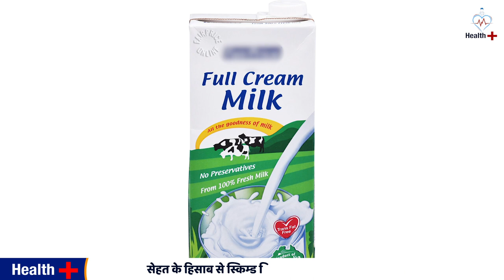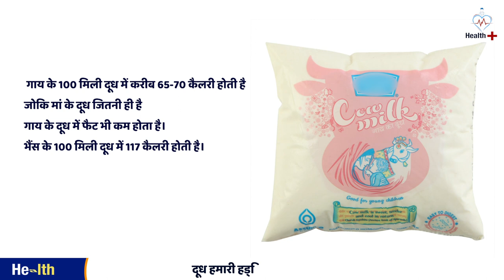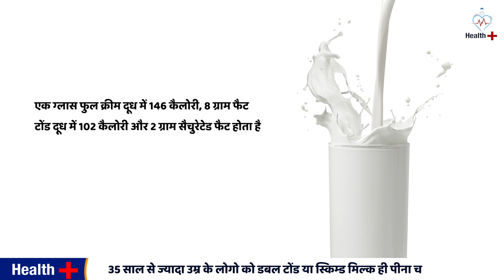Doodh pine ka sahi samay aur sahi tarika | दूध पीने के अद्भुत फायदे | milk several Benefits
दूध पीने का सही तरीका - You Are Drinking Milk The Wrong Way  Health Plus
दूध पीने का सही समय,  सही तरीका,  दूध पीने के अद्भुत फायद
in this video we discuss about several Benefits of Milk and we also discuss about.
1. cow milk ke fayde
2. doodh peene ke fayde
3. doodh peene ka sahi time
4. doodh peene ka tarika
5. doodh peene se kya hota hai
6. doodh peene se kya fayda hota hai
7. milk health benefits hindi
8. doodh peene ke fayde aur nuksan
9. Toned milk ke fayde
10. buffalo milk benefits

Tond Milk  1:23
Double Tond Milk   1:45
Flavoured Milk     2:27
Full Cream Milk    3:09
Skimmed Milk     3:31
Ultra Heat Treated Milk     4:09
buffalo milk vs cow milk      5:36
Tond Milk Vs Double Tond Milk     7:00
Tetra Pack Milk      7:20
How Much Milk at what age    8:03
Milk for bone    8:54

दूध पीने के फ़ायदे

doodh pine ke baad kya nahi khana chahiye
दूध में शरीर की वृद्धि एवं विकास के लिए सभी आवश्यक पोषक तत्त्व होते हैं
दूध हमारी हड्डियों को मजबूत बनता हैं
6 महीने तक के बच्चे के लिए माँ का दूध ही सर्वोत्तम माना जाता हैं
एक साल से बड़े बच्चो को फुल क्रीम दूध ही दें
35 साल से ज्यादा उम्र के लोगो को डबल टोंड या स्किम्ड मिल्क ही पीना चाहिए